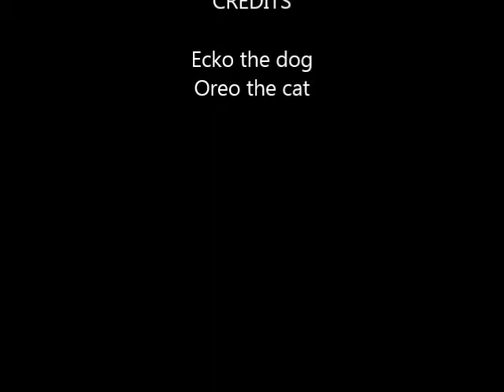Don't Mess With MEOW!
Don't mess with Oreo the Cat